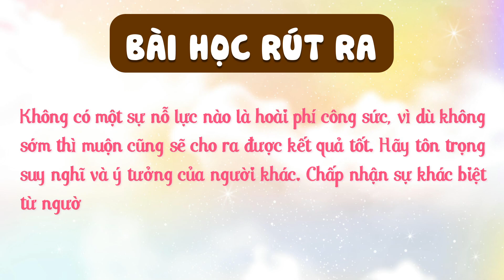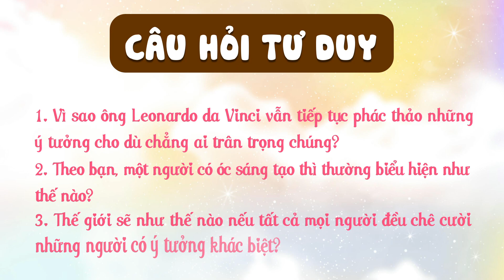Leonardo Da Vinci | Một Thiên Tài Độc Đáo | Câu Chuyện Vĩ Nhân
Chúng tôi có một trăn trở hằng sâu về nhân cách đạo đức của con người và đang trên hành trình gìn giữ lời dạy ấy bằng dự án.